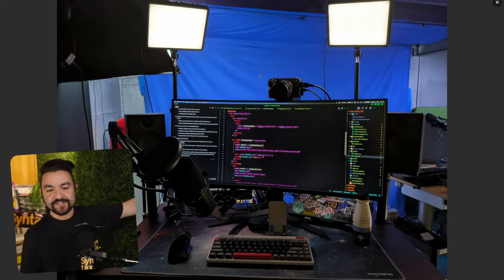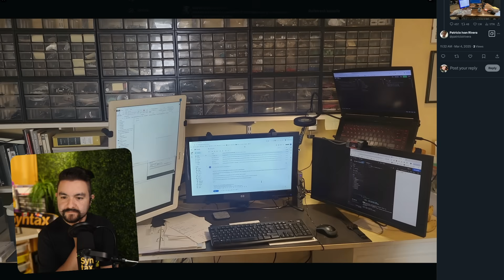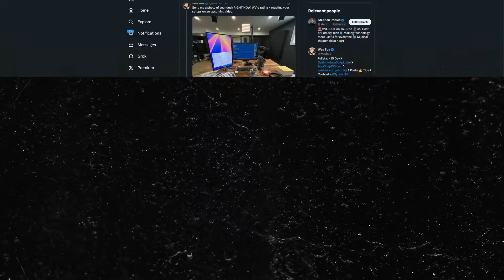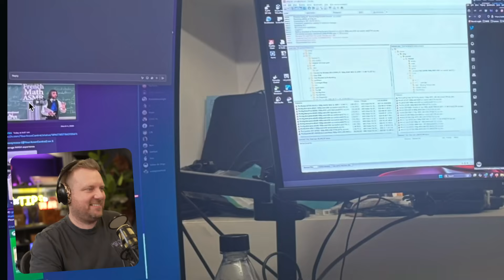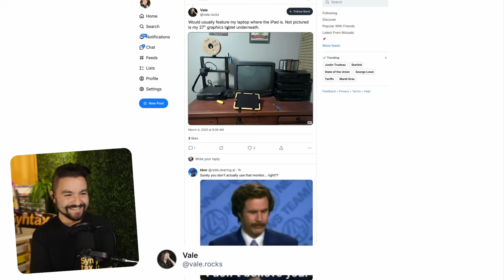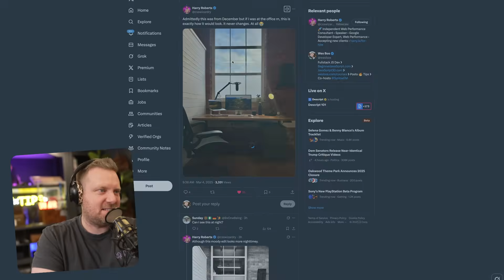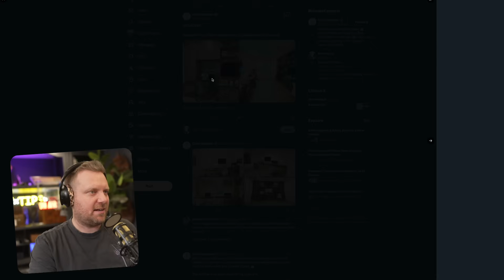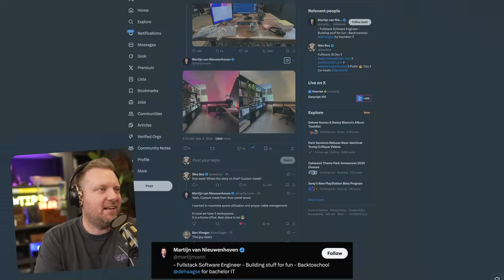Rating and ROASTING Coding Desk Setups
Scott, Wes, and CJ roast your web dev desk setups — the good, the bad, and the "why are there 4 passwords on your desk?" From cable chaos to questionable ergonomics, they're not holding back! 🔥 Be the ~14,700th person to join our super tasty newsletter

Hit us up on Socials!